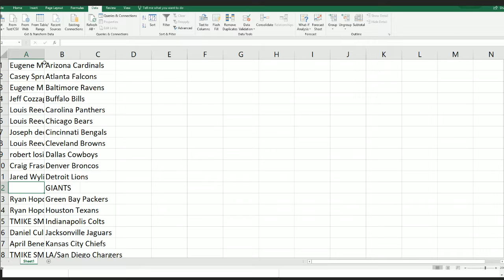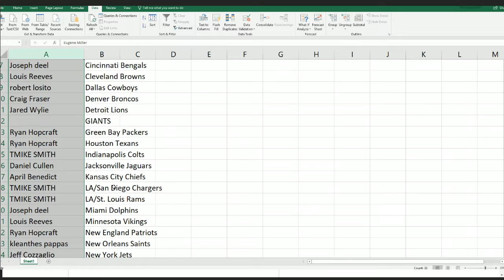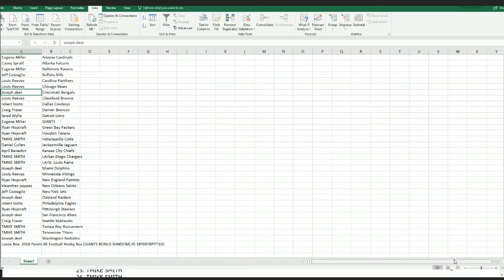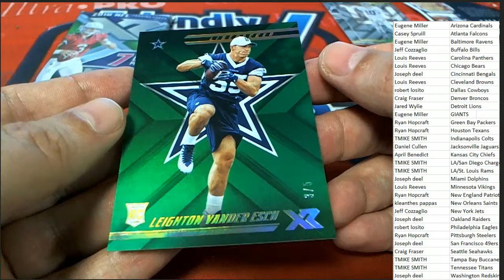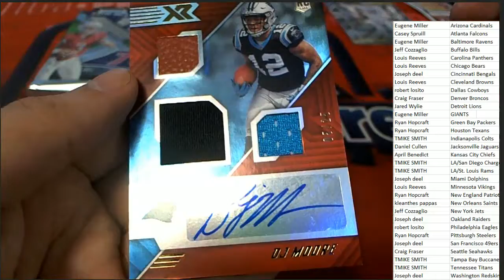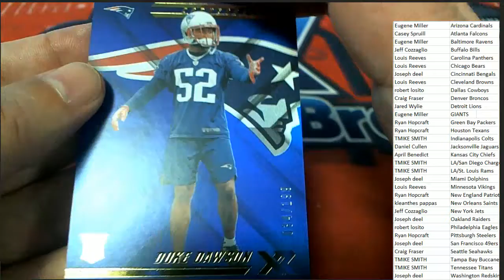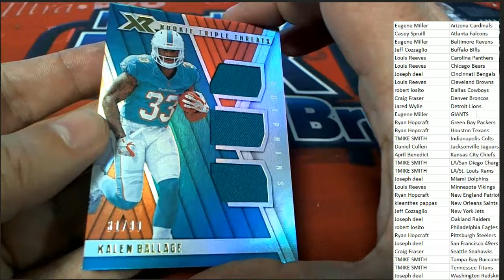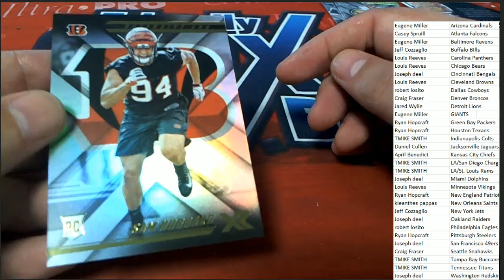2018 Panini XR Football Hobby Box ID 18PXRFBPYT102